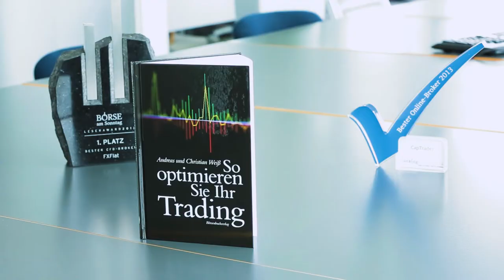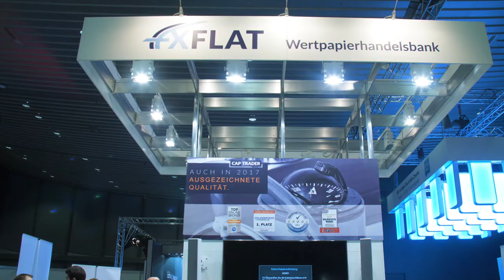CFD & Forex Broker - Traden Sie mit FXFlat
Private Brokerage mit FXFlat
Unser umfangreiches CFD und Forex Trading-Angebot ermöglicht Ihnen, Aktien, Indizes, Kryptos und viele weitere Handelsinstrumente zu handeln. Hierzu gehört auch der Zugang zu Kapitalmärkten, die früher ausschließlich großen Banken, Hedgefonds und institutionellen Wertpapierhändlern vorbehalten waren. FXFlat ist Ihr CFD- und Forex-Broker für erstklassiges, modernes Online-Trading zu Top-Konditionen – günstig und transparent. Leistungsfähige Tools wie MetaTrader 4 und 5 oder der AgenaTrader bieten Ihnen alles, was der moderne Wertpapierhändler benötigt. 24-Stunden-Handel, innovative Orderarten und mobiler Zugang zu Ihrem Konto sind nur einige der Vorzüge, die Sie bei FXFlat genießen. Der Handel mit Hebel – sowohl bei steigenden als auch fallenden Märkten investieren zu können. Nehmen Sie an unserem kostenlosen Fortbildungsangebot mit qualifizierten Referenten teil. Erstellen Sie jetzt in nur wenigen Minuten Ihr persönliches Tradingkonto oder testen Sie ganz unverbindlich mit einem kostenlosen Demokonto!